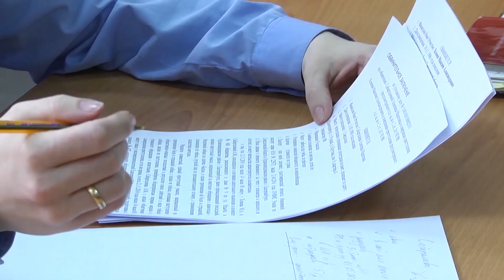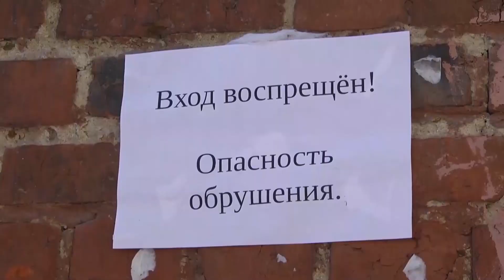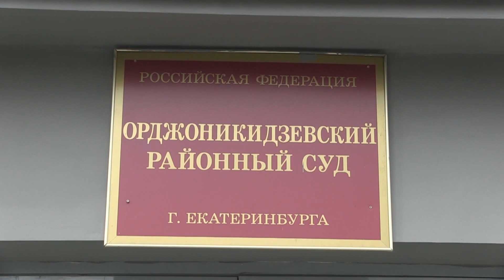Живодёр не пришёл в суд - зарезал человека. Real video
"Это была самооборона. Он на меня с топором бросился"